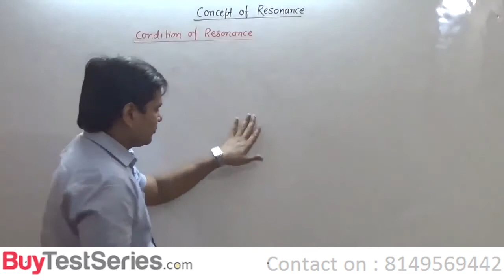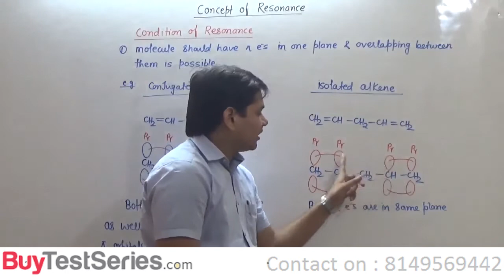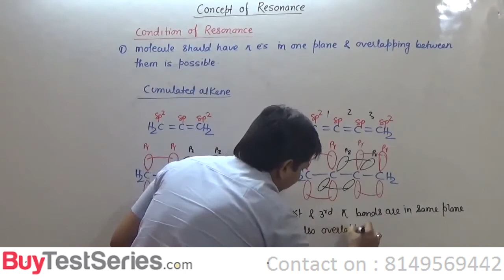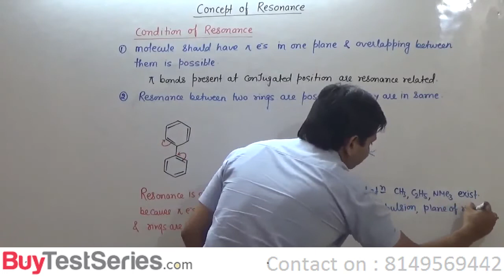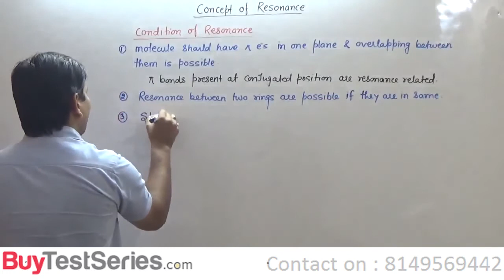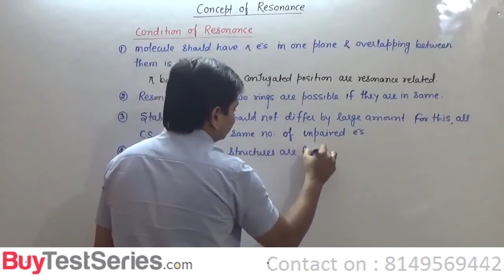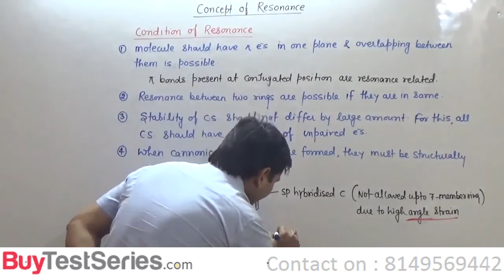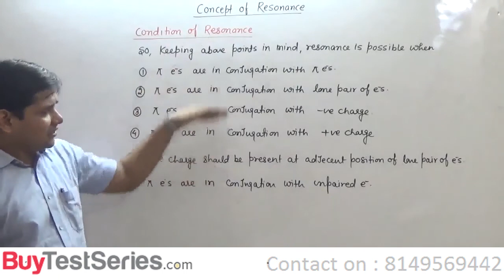GOC 1 | Condition of Resonance | Video Lecture | By Prof.Rishi Kumar.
GOC 1 | Condition of Resonance | Video Lecture | By Prof.Rishi Kumar. BuyTestSeries covers more than 500 competitive exams with over 600 brands in education associated with us.